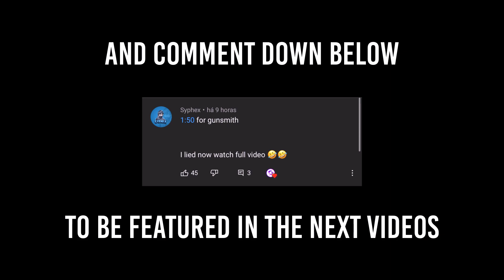Futuristic QQ9 is deleting enemies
Device: iPhone 11
Editing: LumaFusion
Record: DU Recorder